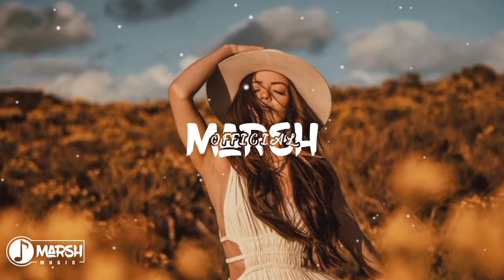Gryffin ft. Elley Duhe - Forever (Marsh MoombahChill ReMiix) 2024 🇵🇬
A Remix of "Gryffin ft. Elley Duhe - Forever" by Dj Marsh from Papua New Guinea. 🇵🇬

Enjoy listening to this vibe

Gryffin ft. Elley Duhe - Forever

Remix

Gryffin ft. Elley Duhe - Forever (Marsh MoombahChill ReMiix)